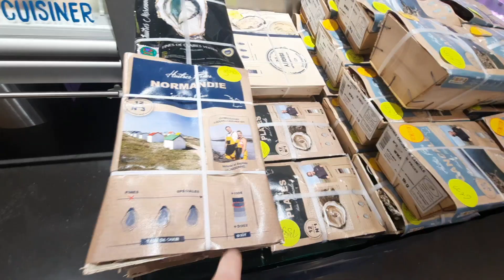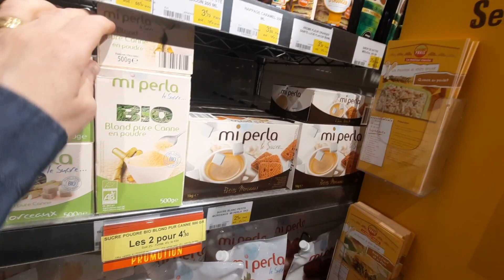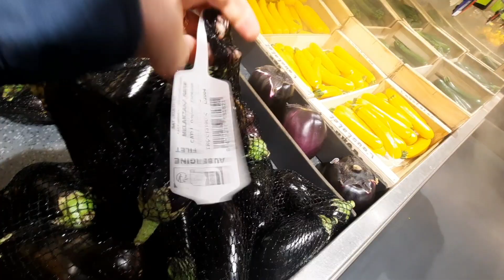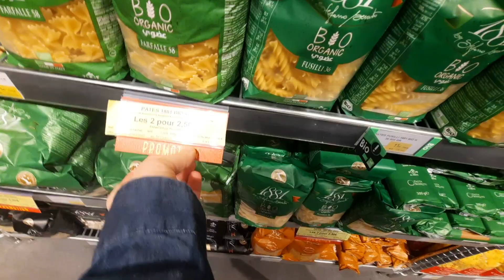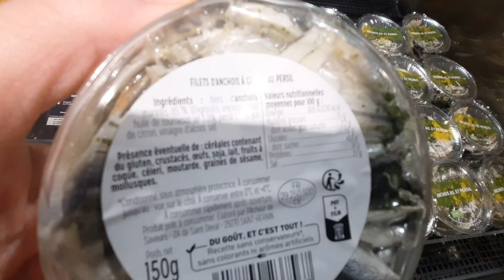Grand frais promotions du 23.05.23